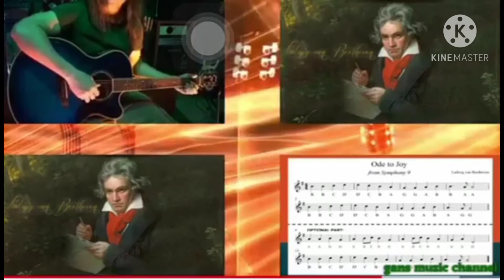ODE TO JOY BANDURIA 3